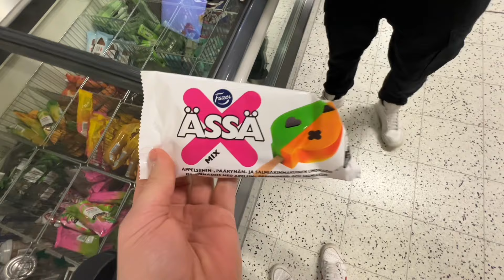Vietin Täydellisen Kesäpäivän TALVELLA!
Jos tää video saa 1000 likeä, vietän kesällä päivän talvivaatetuksessa..

Tilaaja rajapyykit:
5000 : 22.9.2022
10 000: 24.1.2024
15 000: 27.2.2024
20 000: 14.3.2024